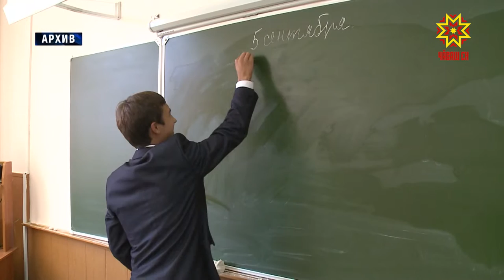Республика 29. 07. 2019 на чувашском языке. Вечерний выпуск